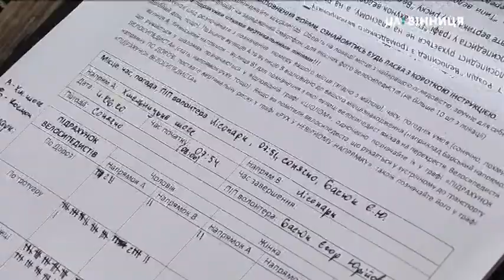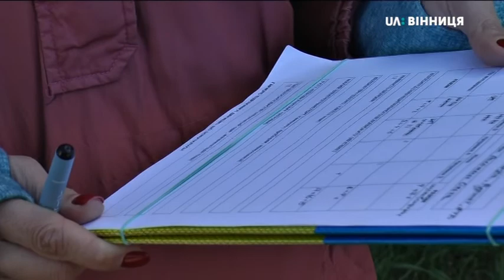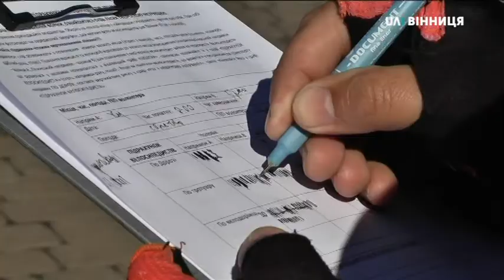04.06.2020 У Вінниці рахували велосипедистів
Автор: Руслана Ткачук

У Вінниці 4 червня рахували велосипедистів. 10 волонтерів на 7 перехрестях фіксували тих, хто проїжджав на роверах. До спеціальних бланків занотовували, якими веломаршрутами найчастіше користуються вінничани, чи одягають захисне спорядження, а також - кого на велосипедах більше: хлопців чи дівчат. Організували    підрахунок міський департамент транспорту та учасники ГО  «Вінниця мобільна»  - розповів Суспільному її очільник Олександр Царевський. Руслана Ткачук продовжить тему.